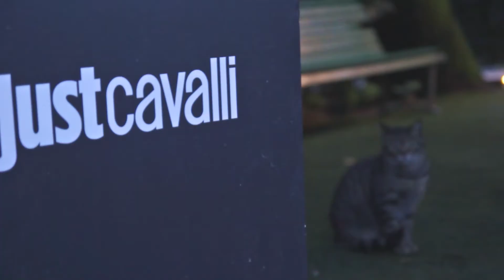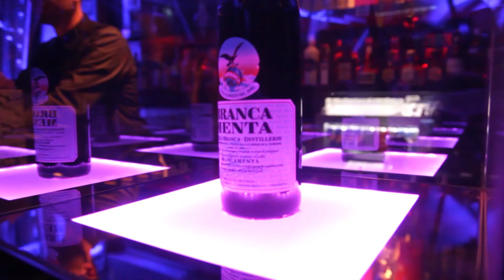3 maggio 2017 GP BERNI FERRETTI' s B-DAY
3 maggio 2017 GP BERNI FERRETTI' s B-DAY